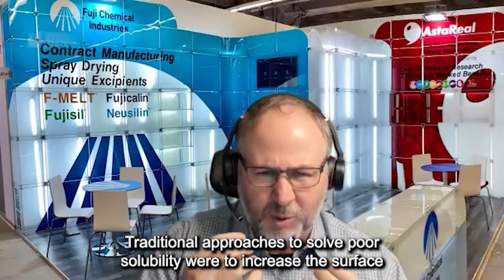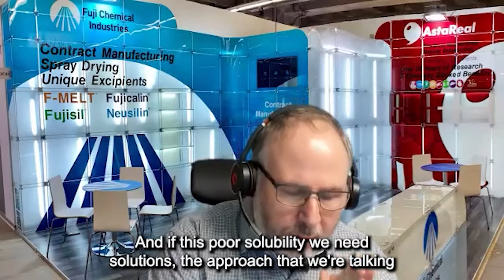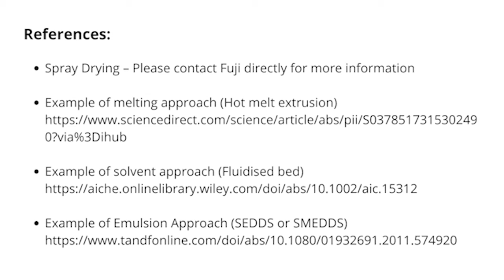Fuji Interview - Solubility enhancement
Fuji Chemical Industries specializes in producing porous spray-dried excipients for the pharmaceutical and nutraceutical markets. They spray-dry their excipients to produce free-flowing granules and unique internal structures that enhance compressibility and functionality. These structures are ideal to solve your solubility issues when it comes to dealing poorly soluble API’s.

We took the chance and made an interview with the responsible product managers from Fuji about the best excipients for solubility enhancement!